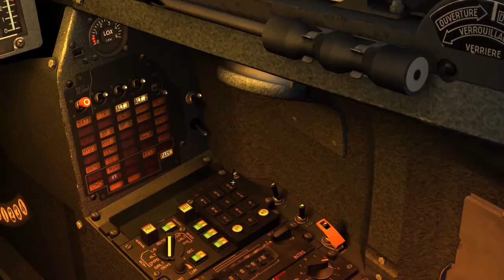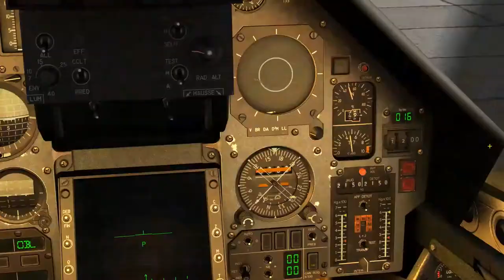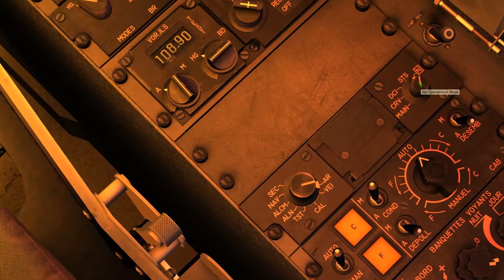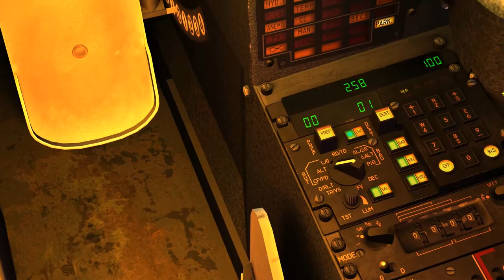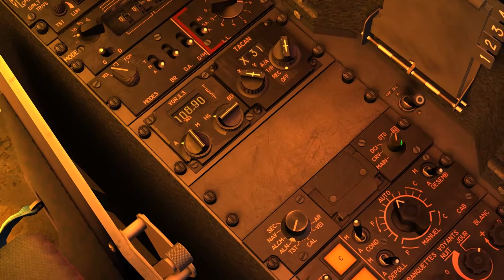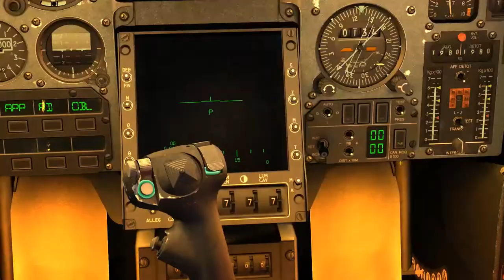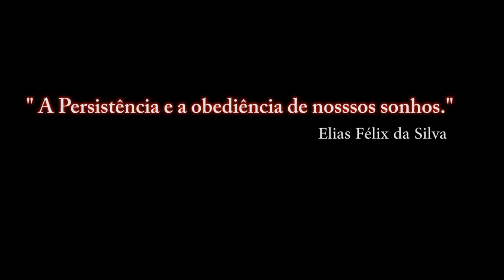DCS:World M-2000C / INS _ CAUCASU _ 2ª PARTE / PT-BR